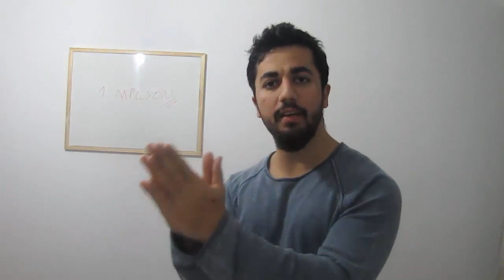VİDEOM 1 MİLYON İZLENDİ !! l Gece Hayatı AÇIKLAMA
Eyoo, Son zamanlarda Erasmus gece hayatı ve ortam videolarının diğer videolara nazaran fazla izlenmesi üzerine bir video yapmak istedim. just clear somethings up... Bu konu hakkında düşünceleriniz neler?